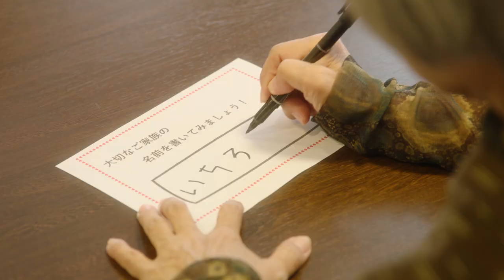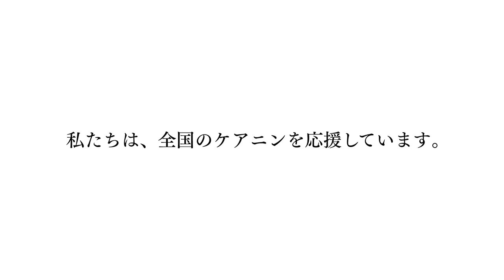「あー辞めたい」が口癖の新人介護職が号泣、その訳は・・・【ケアニンShortFilms】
「ケアニンShort Films」
『新人介護職編』 ×  第12回受賞作文「未来」

【本作の続編はこちら】

‹出演›
池田朱那　一條眞紀子  ／  戸塚純貴

‹ストーリー›
他にやりたい仕事もなく、何となく介護職に就いた新人の未来。勤務先である特養では、利用者の対応に振り回される日々を過ごす。いつしか「辞めたい」と漏らすように・・・

‹About›
全国老施協と映画『ケアニン』シリーズがコラボしたスピンオフショートムービー「ケアニンShort Films」。全国老施協が2008年より実施している「介護作文・フォトコンテスト」の受賞作品のエピソードを盛り込む等、特養を舞台にした全4本の心温まるストーリー。